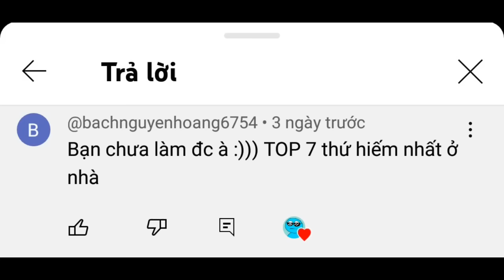Top 7 thứ hiếm nhất ở nhà 🏡